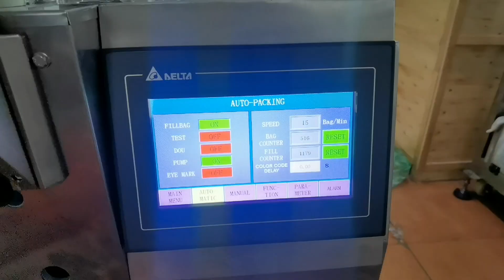semi automatic hand feeding small cake packing machine